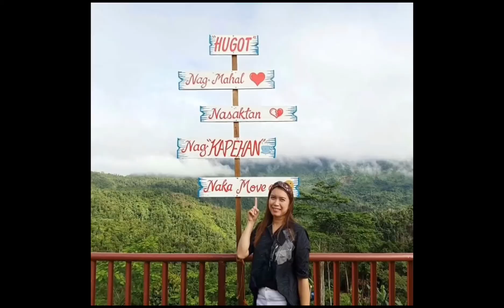Wow ang Ganda My Birth Place Cabugao Magpong Falls and Cabugao Island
ito po yong pwede niyo pasyalan sa aming probinsya apat na falls mapasyalan pag bumisita ka sa boston davao oriental